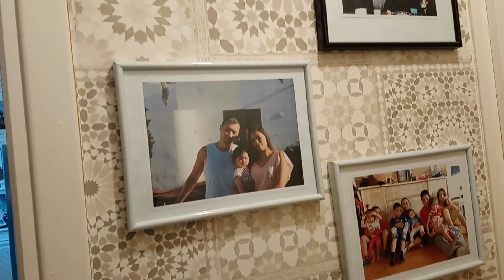chez Mr et Mm verhee